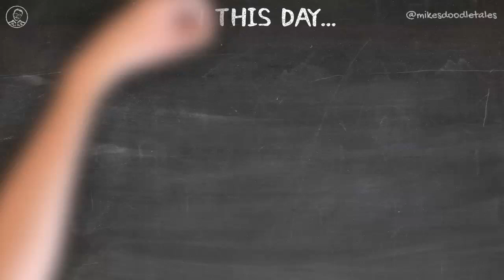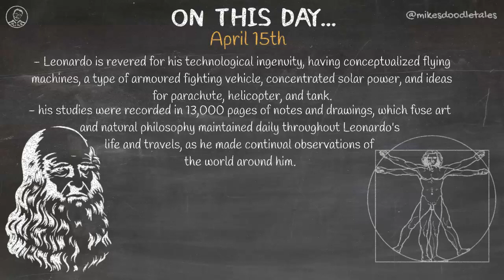On This Day... - April 15th - Leonardo da Vinci | Artist, Inventor, Architect, Universal Genius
April 15th - Leonardo da Vinci  |  Artist, Inventor, Architect, Universal Genius

Music:"Danza en el Parnaso". Mantegna. Pinacoteca Simbólica. DESDE MI VENTANA.